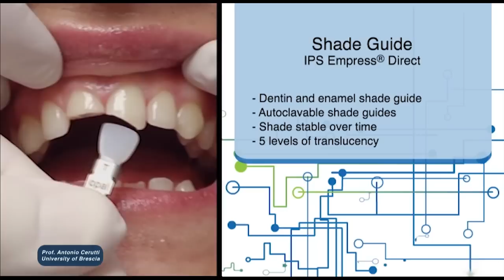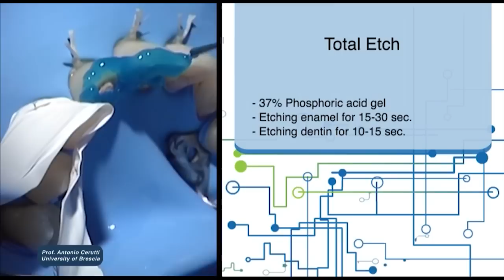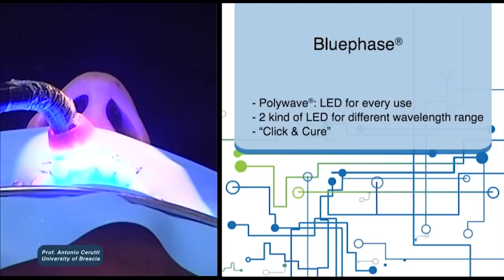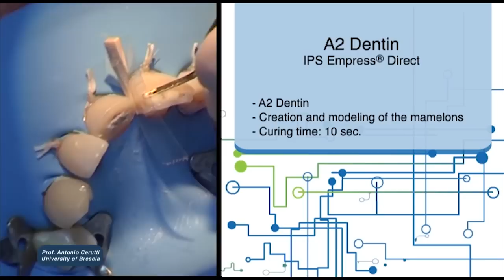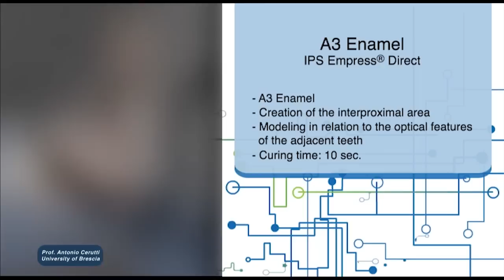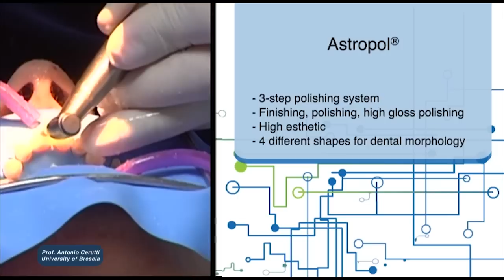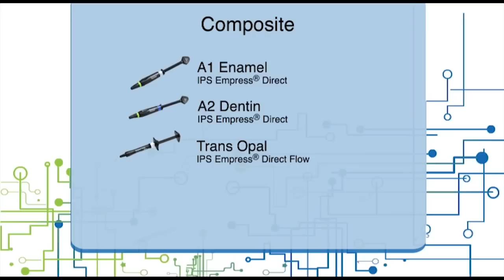IPS Empress Direct Step-by-Step with Prof. Antonio Cerutti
IPS Empress Direct is a universal nano-hybrid filling material for direct
esthetic restorative procedures. It is available in 32 shades and 5 levels of translucency. IPS Empress Direct offers a high gloss polish and the lifelike opacity, fluorescence and opalescence necessary to create beautiful and naturally esthetic restorations with remarkable efficiency.

About Ivoclar Vivadent
Today, Ivoclar Vivadent is a global company offering a comprehensive range of innovative products and systems for dentists and dental technicians.